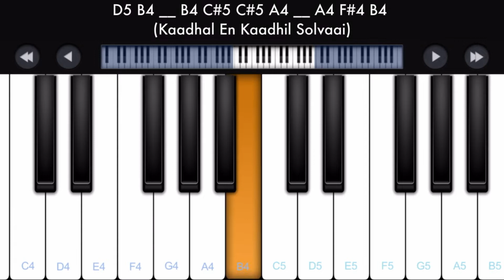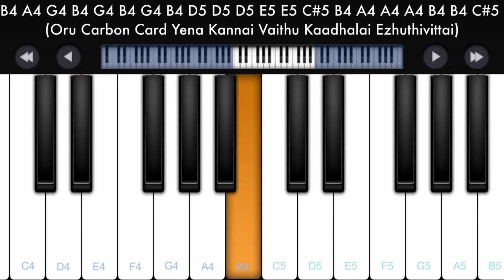Vizhigalil Vizhigalil Piano Notes | Tamil Songs Piano Notes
This is the beginner piano tutorial of the song Vizhigalil Vizhigalil  from the movie  Thiruvilayadal Aarambam. This tamil song piano tutorial is played with Perfect Piano mobile app.

Notes  :

D5 C#5 D5 C#5 D5 C#5 A4 B4 C#5 D5 C#5 B4 C#5
D5 C#5 D5 C#5 D5 C#5 A4 B4 C#5 D5 C#5 B4 A4
D5 C#5 D5 C#5 D5 C#5 A4 B4 C#5 D5 C#5 B4 B4 F#5

F#5 E5 F#5 E5 F#5 E5 B4 D5 E5 F#5 E5 D5 B4 (Vizhigalil Vizhigalil Vizhunthu Vitaai)
B4 B4 B4 B4 D5 D5 B4 D5 E5 D5 C#5 (Enakul Yenayae Olithu Vaithaai)
F#5 E5 F#5 E5 F#5 E5 B4 D5 E5 F#5 E5 D5 B4 (Chinnanchiru Siripinil Sitharadithaai)
B4 B4 B4 B4 D5 D5 B4 D5 E5 D5 C#5 (Sithariya Idhayathai Thirudi Kondaai)

D5 D5 D5 __ B4 C#5 __ D5 D5 D5 __ B4 C#5 D5 D5 D5 C#5 B4 C#5 (Yar Endru Naan Yar Endru Adi Marandhae Ponadhae)
D5 D5 D5 D5 __ B4 C#5 __ D5 D5 D5 D5 __ B4 C#5 D5 D5 D5 C#5 B4 C#5 (Unperai Kooda Theriyaamal Manam Unnai Sutrudhae)
A4 D5 C#5 D5 A4 D5 C#5 D5 A4 D5 C#5 A4 A4 (Oru Naal Varaithaan Ena Nenaithen)
F#4 G4 G4 A4 F#4 G4 G4 A4 F#4 G4 A4 D5 C#5 (Pala Naal Thodarum Vali Koduthaai)
D5 B4 __ B4 C#5 C#5 A4 __ A4 F#4 B4 (Kaadhal En Kaadhil Solvaai)

F#5 B4 B4 B4 B4 C#5 D5 C#5 B4 A#4 (Saalaiyil Nee Pogayila)
F#5 B4 B4 B4 B4 A#4 B4 C#5 D5 C#5 (Maramellam Koodi Munumunukum)
F#5 B4 B4 B4 B4 C#5 D5 C#5 B4 A#4 (Kaalaiyil Unnai Paarpatharku)
F#5 B4 B4 B4 B4 A#4 B4 C#5 D5 C#5 (Sooriyan Kizhakil Thavamirukum)
B4 F#5 E5 __ E5 A4 A4 E5 D5 (Yaradi Nee Yaradi)
B4 B4 F#5 E5 __ E5 A4 A4 E5 D5 (Adhirudhae En Aaradi)
B4 A4 G4 B4 G4 B4 G4 B4 D5 D5 D5 E5 E5 C#5 B4 A4 A4 A4 B4 B4 C#5 (Oru Carbon Card Yena Kannai Vaithu Kaadhalai Ezhuthivittai)
B4 A4 G4 B4 B4 G4 B4 D5 D5 D5 D5 E5 E5 C#5 B4 A4 A4 A4 B4 E5 C#5 (Antha Kaadhalai Naanum Vaasikum Munnae Engae Oodugirai)
D5 D5 D5 B4 C#5 D5 D5 D5 B4 C#5 D5 D5 D5 D5 C#5 B4 C#5 (Pogadhae Adi Pogadhae En Chudithar Sorgamae)
E5 E5 E5 C#5 D5 E5 E5 E5 C#5 D5 E5 E5 E5 G5 F#5 (Ponalae Nee Ponalae En Vaazhnaal Sorpamae)